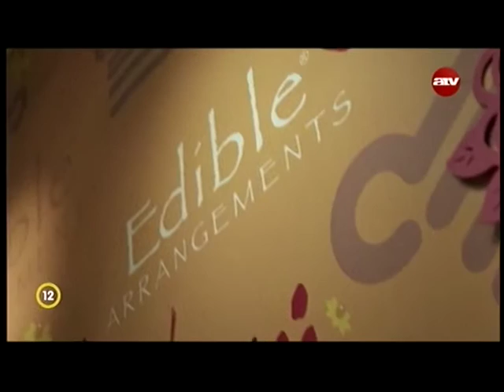Isten munkájánál nincs jobb befektetés - Michael & Renee Savino